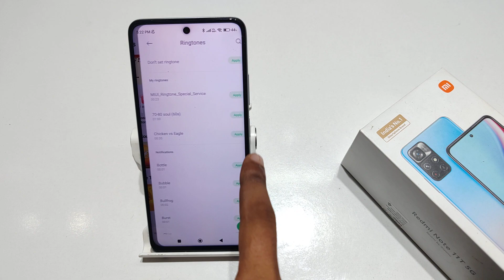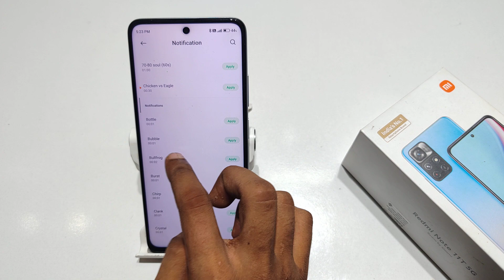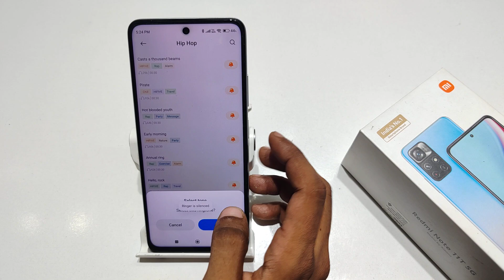How to change message notification sound in Redmi note 11T, 11 SE, 11s | Notification sound setting